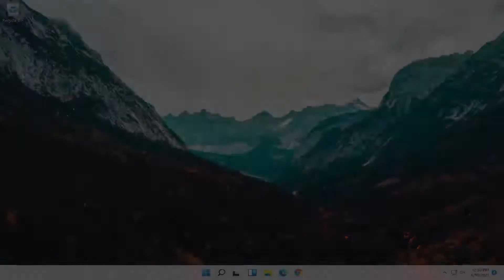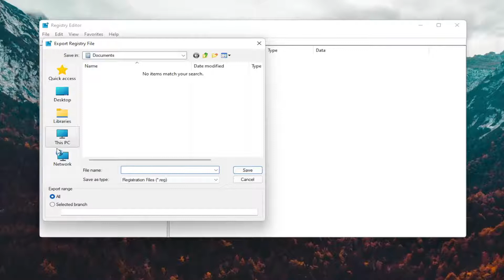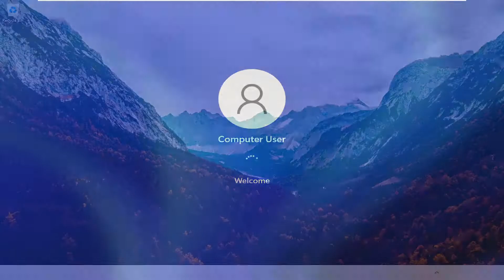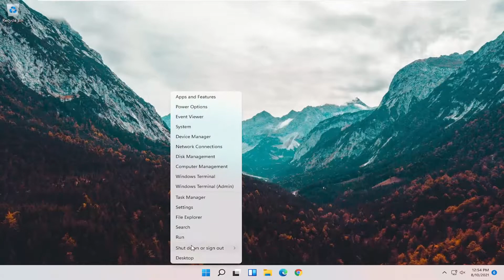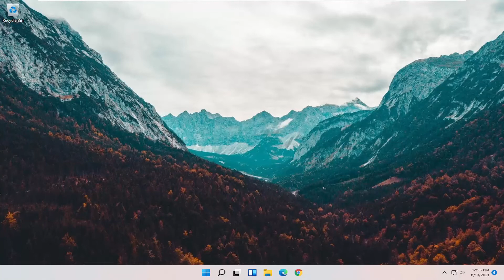We Couldn’t Find a Camera Compatible With Windows Hello Face || Hello Face Option Is Unavailable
Windows Hello is an excellent feature. It lets Windows users use fingerprint, facial recognition, and other biometric details to login into Windows devices. Still, users can experience issues at times. For example, one common error that users encounter while using Windows Hello is ‘We couldn’t find a camera compatible with Windows Hello Face’.

Issues addressed in this tutorial:
we couldn't find a camera compatible with windows hello face
we couldn't find a camera compatible with windows hello fingerprint

Windows Hello is an excellent alternative to the standard Windows 11 password. You can use this biometric login option to unlock your Windows 11 devices instantly. But the facial recognition feature may sometimes throw the following error message: “We couldn’t find a camera compatible with Windows Hello Face“. This means you can’t use Windows Hello Face to access your computer. Let’s explore how you can troubleshoot this problem.